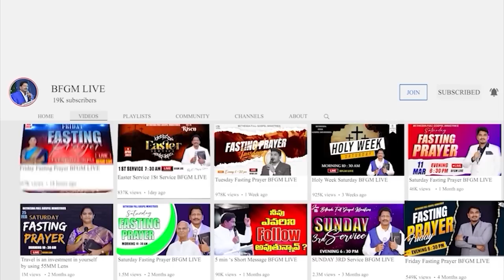Today's promise 25.09.2023 | BFGM LIVE